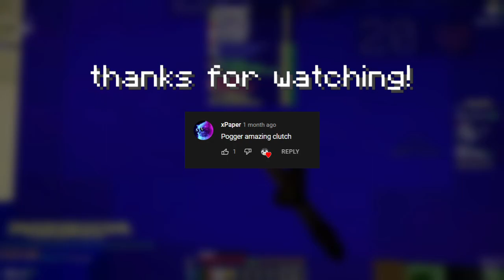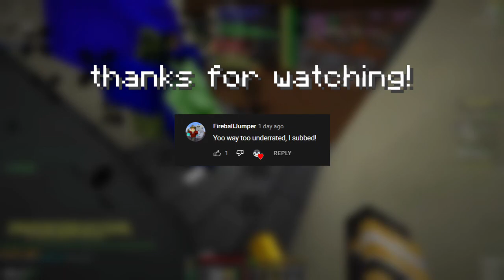300 STAR BEDWARS MONTAGE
LOOK DAD I FINALLY DID IT

If you enjoyed, a sub or like would be much appreciated :)

but no really this has been a long time in the making - my journey to 300 stars! this has been a really fun grind, and I hope you enjoy the montage. I've spent a lot of time playing teams modes this prestige, and also working on my pvp in general.

Teammates in the video:
mezisnotarock
deafcapybara
clubmoss

Music is:
Fell too far - Nick Bolin

look Aiden I changed this bit at least lets see if the almighty algorithm will be with me on this fine night/morning.Jirz doing the latvian strat block hit on minecraft the bridge while cruh explains not on cruhbridge though parihs edates jirz but thats aight while buckybarr hosts buckytour finals with pavkin and speedtoggled and lmblitz going xin69 on their oof oh and I should probably also put Trycs and Sammygreen and Turtilz and itzglimpse and NotNico and Mellomelt and TapL and Technoblade and Grian and Stimpy or Marcel or Stimp and Hurtin and AreuMadLoL and Derpled and Doogile and Purpled and I am luvonox confirmed I moonwalk and godbridge sometimes and telly bridge but I suck at it and I am playing on Hypixel and it is NOT minecraft man hunt or manhunt and I am not dream against sapnap badboyhalo and skeppy against 1 or 2 or 3 or 4 or 5 or 6 or 7 hunters and its Not Minecraft But Water Rises or Minecraft But Lava Rises or any other but challenge like that This is NOT a speed run speed runner of Minecraft against a killer assassin and Im gonna steal this from areumadlol he responded to my tweet with this Hypixel YouTubers I enjoy to watch in the Minecraft PVP Hypixel Bedwars Skywars Community are Derpled Cooldude951 Turtilz Evakz Purpled Gamerboy80 SammyGreen Astelic Technoblade RKY Guiny  areumadlol Zyphalopagus Zyph iTMG Target3DGaming no way Jonah Ryan 1v1 Manhunt Youtubers I can not think of anything else to put thanks bye love you :)